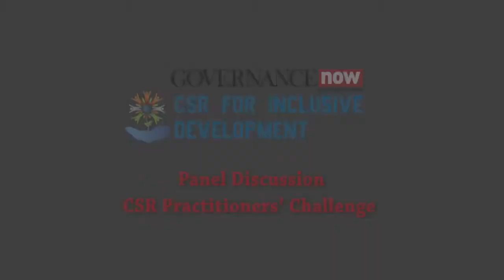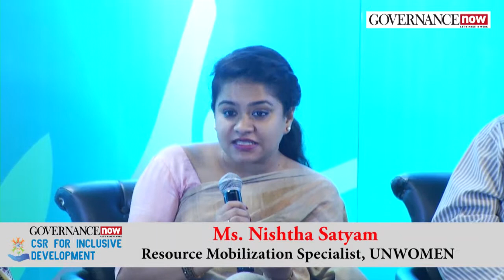Reflect CSR: CSR Practitioners’ Challenge I Watch now Crime world Show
Reflect CSR: 30th September 2015
Panel Discussion 2: CSR Practitioners’ Challenge

Moderator: Mr. Parul Soni, Global Managing Partner, TTC
Panelist:

    Ms. Madhu Sirohi , Country Head, Vodafone Foundation;
    Ms. Nishtha Satyam, Resource Mobilization Specialist, UNWOMEN;
    Mr. Himanshu Shekhar, Assistant Vice President, Responsible Banking, Yes Bank;
    Mr. R. Wanchoo, chief General Mangaer & CSR Head, NBCC Ltd;
    Mr. P G Deshpande, Executive Director & Head CSR, Rashtriya Chemicals and Fertilizers Limited surag || Doordarshan || Number one || Detective || Suspense || Thrillers ||